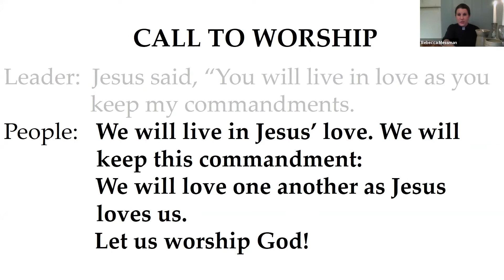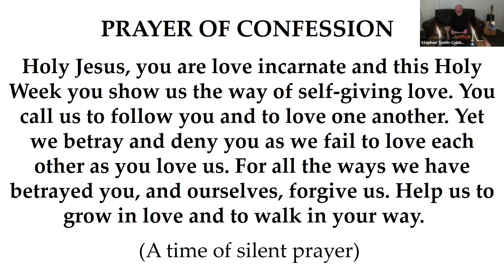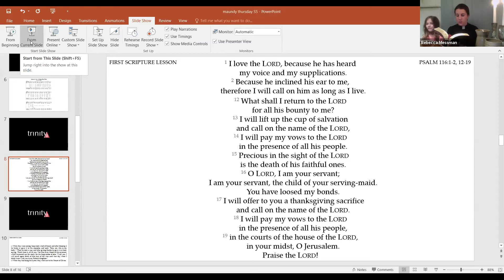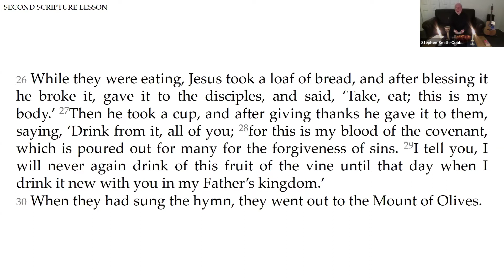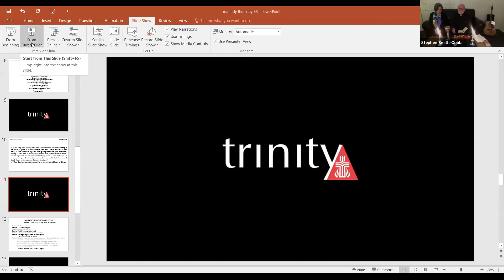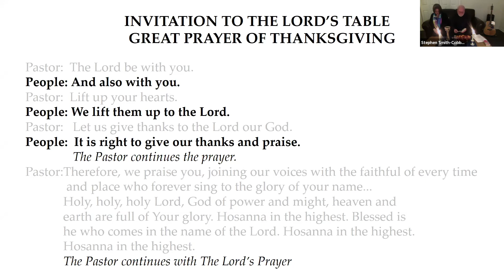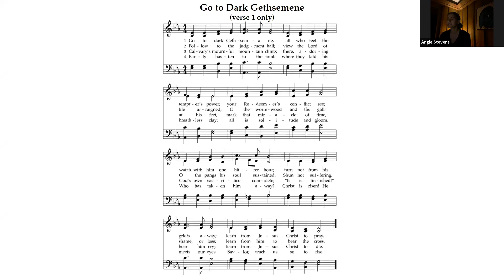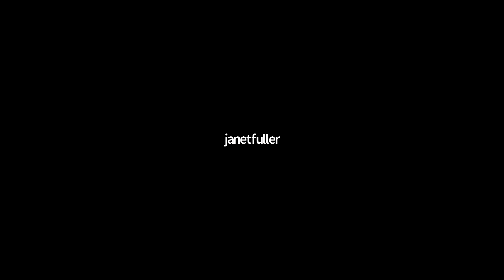Zoom Worship Service Maundy Thursday 2020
Trinity Presbyterian Church, Zoom Worship Service. Maundy Thursday 2020